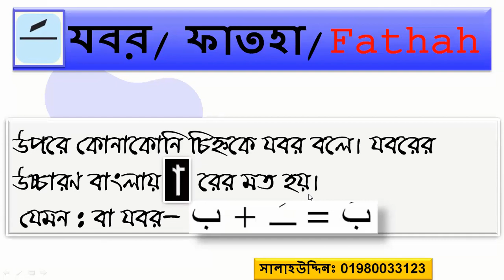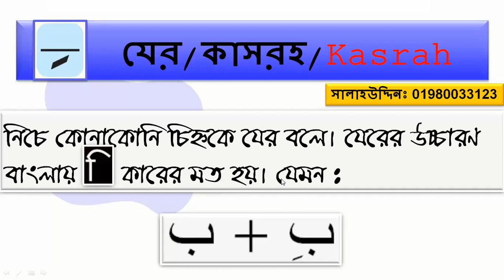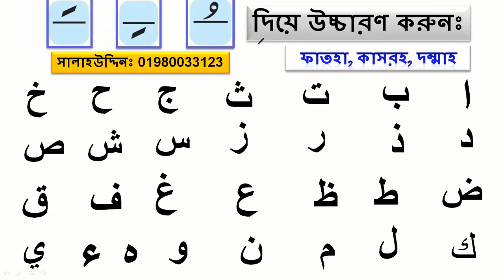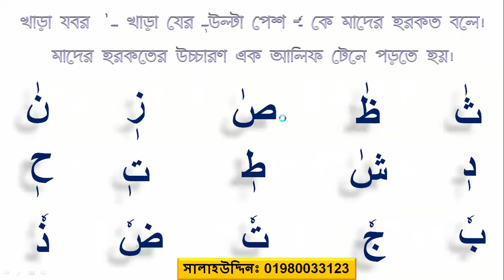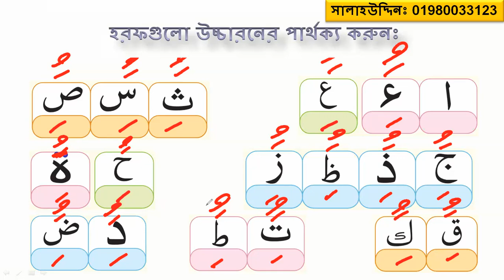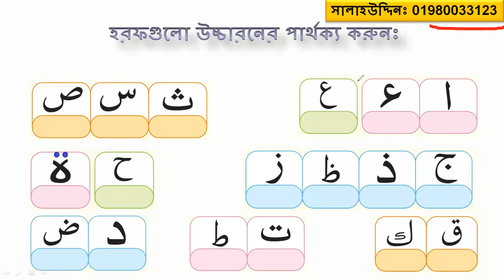হরকত ও হরকতের উচ্চারণের পার্থক্য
বাংলা দিয়ে হরকতের উচ্চারণ শেখা।হরকতের উচ্চারণের পার্থক্য শিখুন।
পরবর্তী ক্লাসে সরাসরি অংশগ্রহন করতে চাইলে আমাদের সাথে যোগাযোগ করুন।